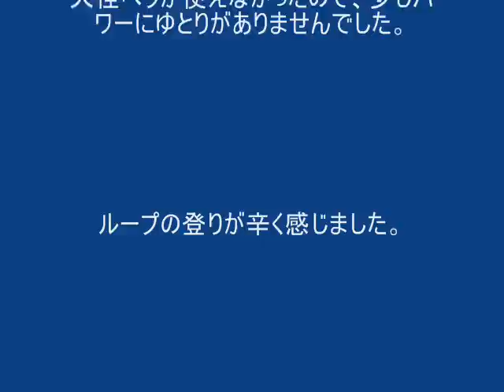enRoute BULL Type 3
Span 720mmのバルサリブ組・フィルム貼りのARFキットです。使用したモーターとペラが合わなかったのか、少しパワー不足を感じました。操縦性は素直で、スタイルも気に入っています。